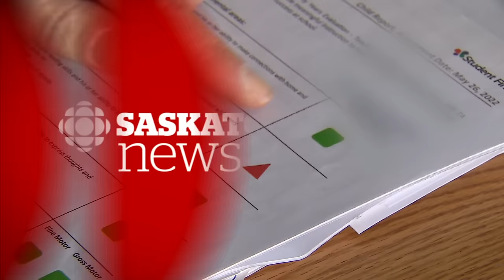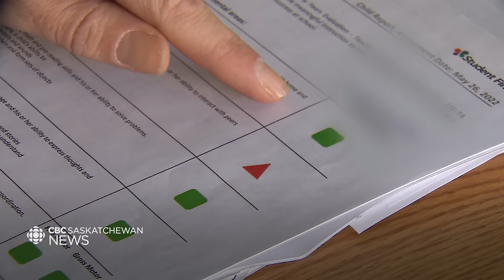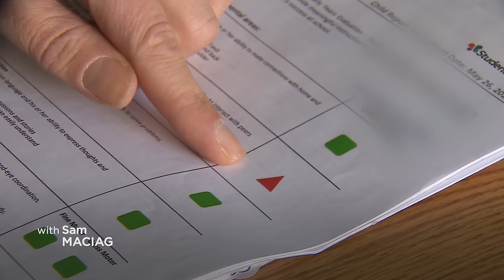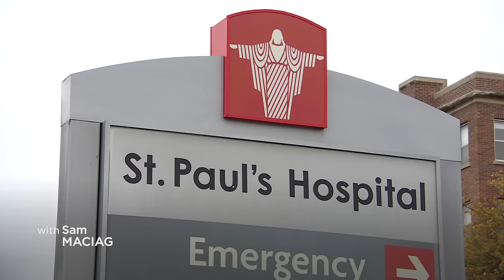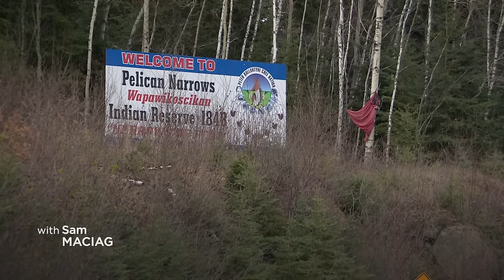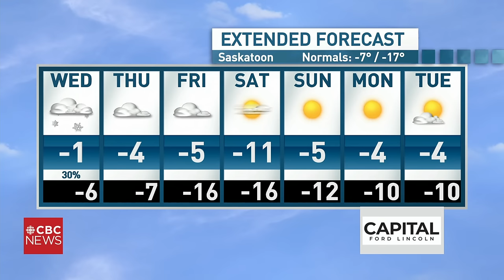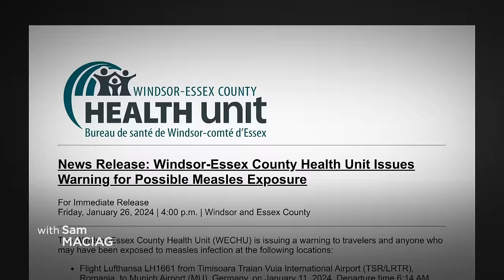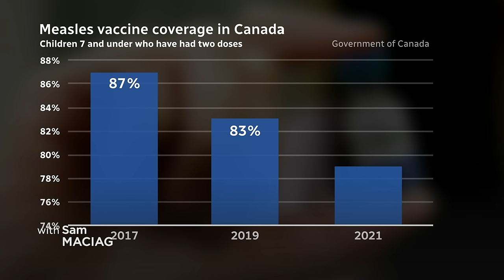CBC SK News: 4 Sask party cabinet ministers won't seek re-election, rivalry hockey series continues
Four high-profile cabinet members will not seek re-election during this year's provincial election.

On Tuesday, the Saskatchewan Party announced that Dustin Duncan, Don McMorris, Gordon Wyant and Donna Harpauer will not run again.

After nearly two months on hold.. the Canada-US Rivalry Series will continue in Saskatoon tomorrow.
The best female hockey players in both countries will don their colours in what will be a do-or-die game for Canada.